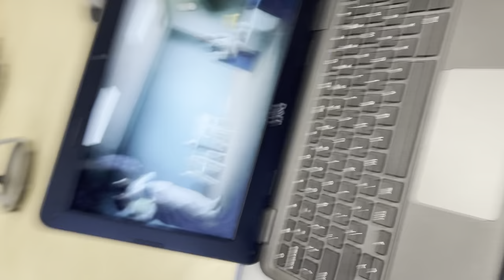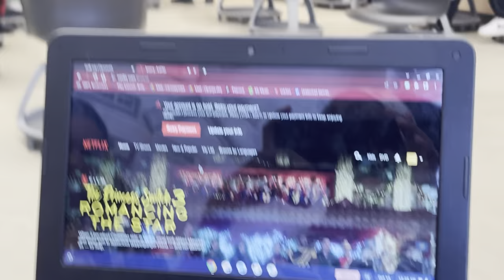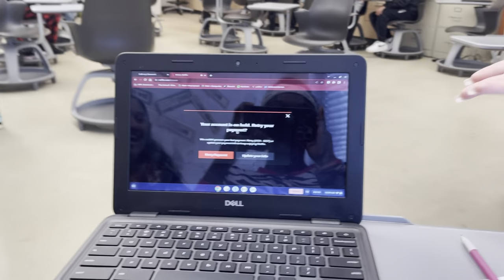Homecoming week: Pajama Day | lyfe Of Judy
What’s up guys??! Welcome back! Hope you enjoyed this. 😁

SnapChat_Jm44962